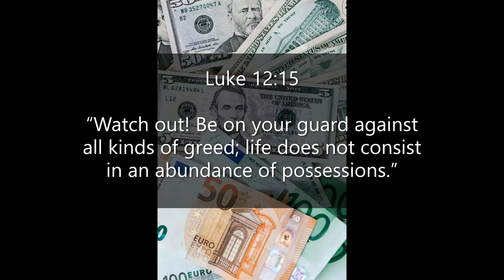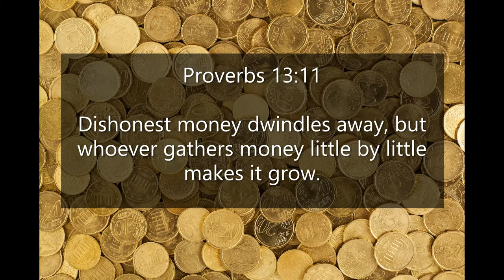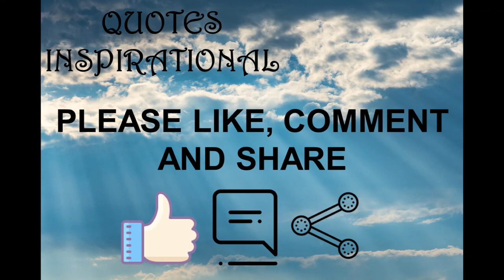Inspirational Quotes - About Greed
If you like Inspirational Quotes - About Greed video, please do not forget to hit the subscribe button and the bell icon to notify you, we are uploading new inspirational quotes every day.